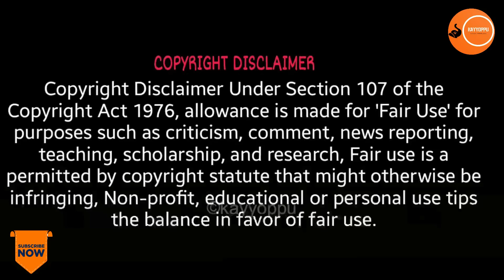2 പാപ്പാൻമ്മാരുടെ ജീവൻ നക്ഷ്ടമാകാൻ കാരണമായ കൊമ്പൻ | elephantattack | Aanakkaryam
2 പാപ്പാൻമ്മാരുടെ ജീവൻ നക്ഷ്ടമാകാൻ കാരണമായ കൊമ്പൻ | elephantattack _______________________________________________